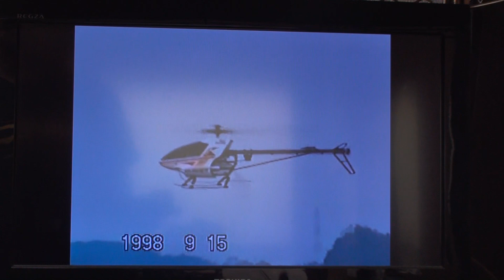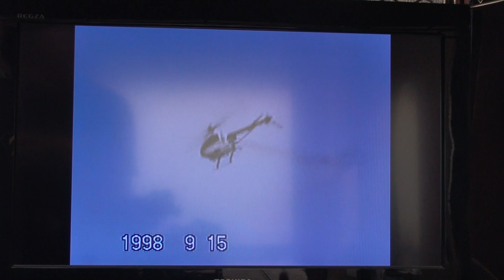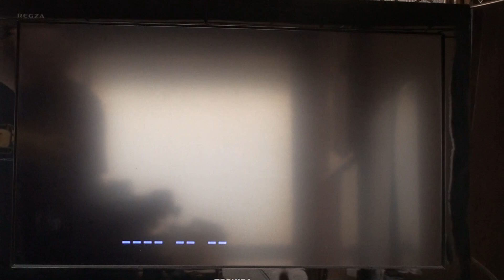1998-9-15 京商 キャリバー 60 プロトタイプ デモフライト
1998年岡山県笠岡市
笠岡ふれあい飛行場にて
京商ヘリコプター大会
お昼休憩時間にデモフライト

8ミリビデオカメラの映像です。
残念ながらテープの残量で
フライト最後までは撮れてません。
変換してる時にテープの痛みで途切れています。

京商キャリバー 60 プロトタイプ
フライヤー
土橋さん

エンジン
OS61WC

マフラー
K&S

燃料
IMヘリカスタム30%ニトロ

プロポ
双葉PCM1024Z

ジャイロ
双葉GY501 AVCSヘディングロックジャイロ

キャビン試作品
量産品は黒い部分がカーボンのはめ込み仕様
飛んでいるヘリの尾翼には何も付いてないが、
キットにはデザインされたデカールが付属する。

ギヤ比
標準　9.5:1
オプション　9.3:1

メインローターの回転数
約2100RPM

スタビライザーパドル
プロトタイプは、白色樹脂
量産品は黒色樹脂
50g〜52g

ローターヘッド
シーソー仕様でヒラーの比率が多いのでどちらかと言えば滑らかな舵。
追い風のキューバンエイトが楽。

コントロールシステム
JRの言い方
CCPM
京商の言い方
EMSエレクトリック　ミキシング　システム

テール駆動
ベルト